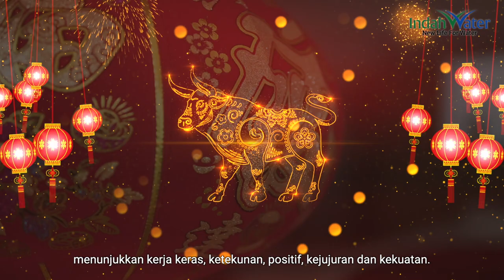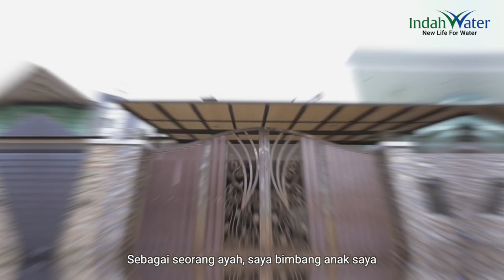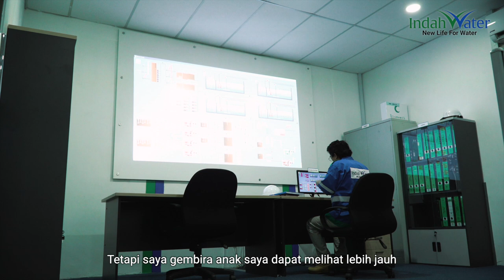Indah Water Konsortium Sdn Bhd Chinese New Year greetings 2021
Happy Chinese New Year from IWK, may you have a prosperous year.